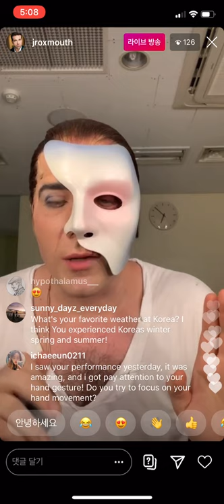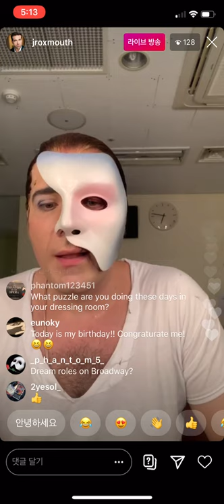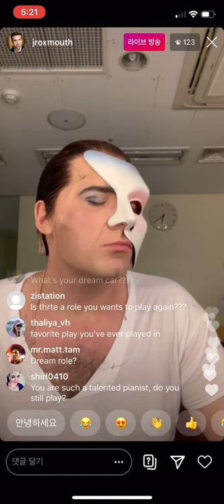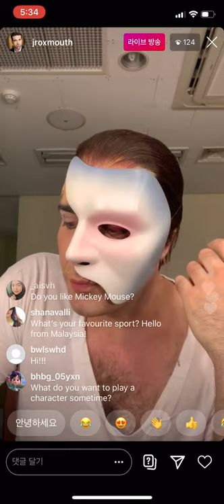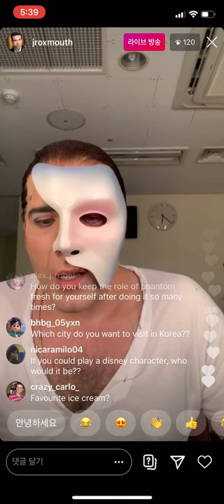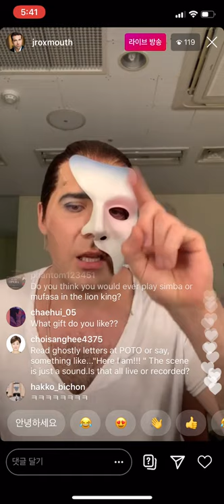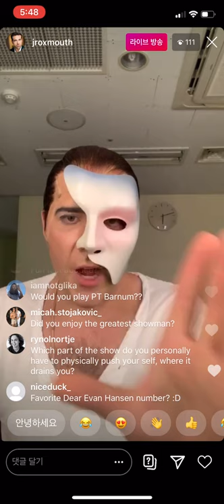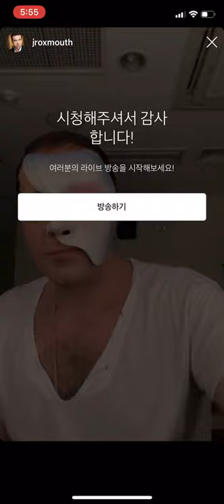Jonathan Roxmouth Insta Live (2020. 06. 27)